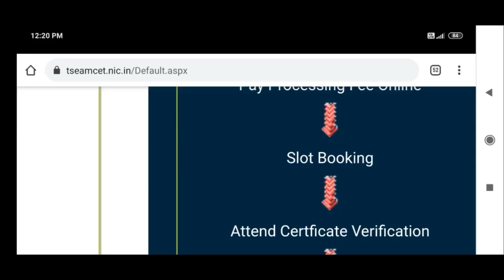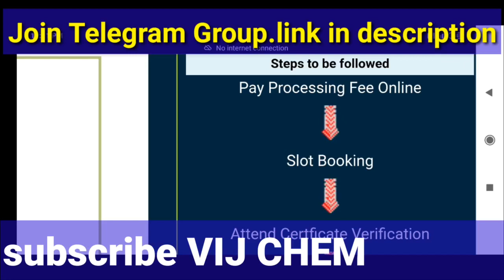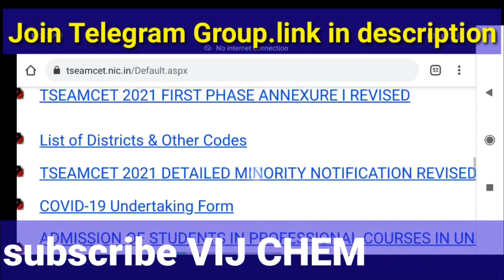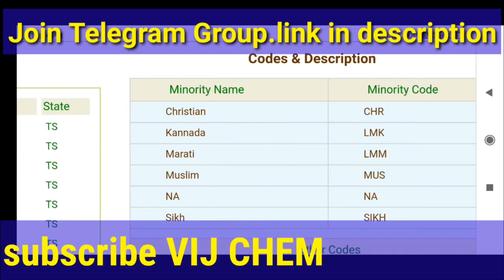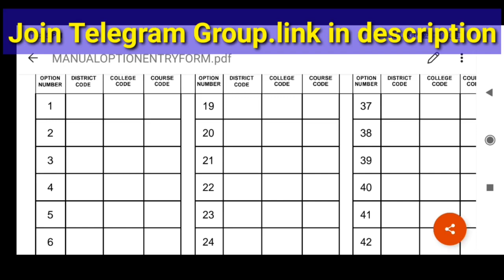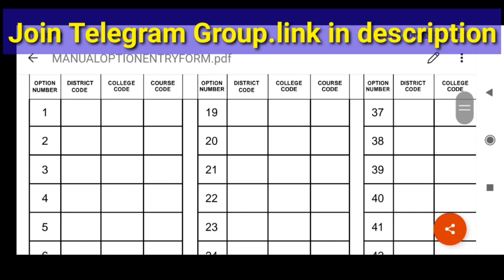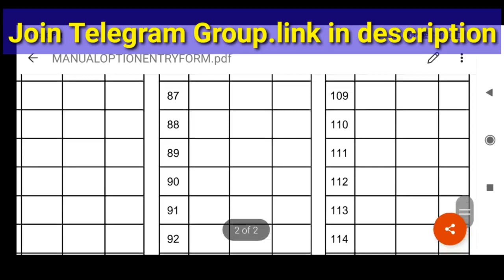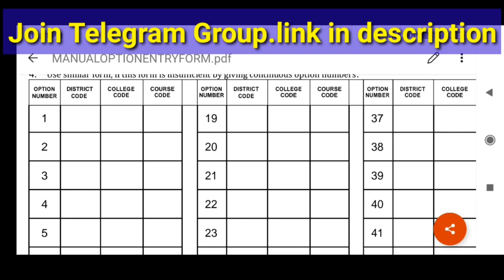EAMCET || MPC||1st PHASE COUNSELLING lo 1st Class Seat Ravalante?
1st PHASE lo 1st Class Seat Ravalante?

TS EAMCET 2021 LATEST UPDATED LIST OF DOCUMENTS REQUIRED FOR COUNSELLING, NEW WEB SITE

TS EAMCET 2021|| TOTAL ENGINEERING SEATS || BELOW 10K RANK MARKS|COURSE'S in DEMAND||LEFT OVER SEATS

INCOME CERTIFICATE (EBC) & EWS SAME? WHICH IS BETTER?

TS EAMCET 2021 ఈ సారి అ౦తా DIFFERENT LAST ROUND లో మ౦చి SEAT🥰,

Counselling doubts in Comment Section

TS student joining in AP eamcet, problems?

FEES REIMBURSEMENT|| RANK BASED CATEGORY BASED|| AREA BASED, FULL FEES&PARTIAL FEES REIMBURSEMENT

 NORMALIZATION of SCORE increased or Decreased?

Follow VIJ CHEM blogspot

Ts eamcet district codes, ts eamcet category codes, ts eamcet course codes, ts eamcet college codes, ts eamcet region codes,
ts eamcet manual option entry form download,
how to give web Options telugu,
how to give Option entry telugu,
how to give web Options in mobile telugu,